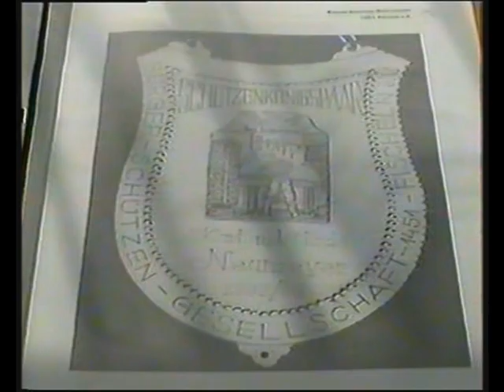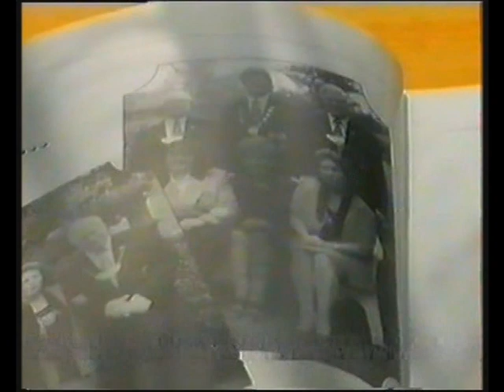Schützenfest Fischeln 1999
Sie sehen die Parade am Dienstagabend